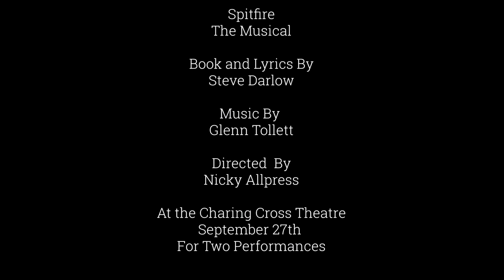Spitfire Second Trailer Trailer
Spitfire the Musical - Showcase Concert

Spitfire is a brand new musical, making its debut at Charing Cross Theatre, with a showcase of songs from this exciting new show.

Spitfire tells the story of Jenny, her journey of self-determination to become a pilot with the Air Transport Auxiliary in the Second World War, and her relationship with an RAF pilot called George. With the support of her aunt Joy, Jenny yearns to break away from the expectations of others, fly Spitfires, and find freedom, overcoming societal norms, chauvinism, and psychological challenges to reach her goals. Indeed, George has his own physical and mental struggles, which seriously threaten his relationship with Jenny. Friendships are made, and love is found, lost, and regained, set against the tragic consequences of total war.

Laura Pitt-Pulford (Seven Brides for Seven Brothers; Little Miss Sunshine; Sweet Charity) plays Jenny, Louise Dearman (Wicked; Evita; Guys and Dolls) plays the role of Joy, and Jack Reitman (Thrill Me; Amour) plays George. They are joined by Caroline Deverill (Mamma Mia; Sleeping Beauty; This Little Life of Mine), Emile Ruddock (Hamilton; Me and My Girl), Steven Serlin (Heathers; Amour), Imelda Warren-Green (Cinderella; Little Miss Sunshine; The Little Mermaid), and Louise Young (The Marvellous Wonderettes).

Spitfire is written by Steve Darlow (book & lyrics) and Glenn Tollett (music), and is produced by Amanda Faber and the Soldier's Arts Academy. Director Nicola Allpress is joined by Musical Director Chris Hatt (currently the Associate Musical Director for Hamilton).